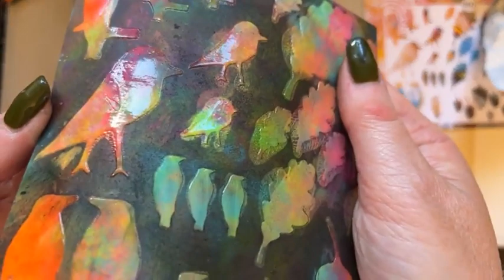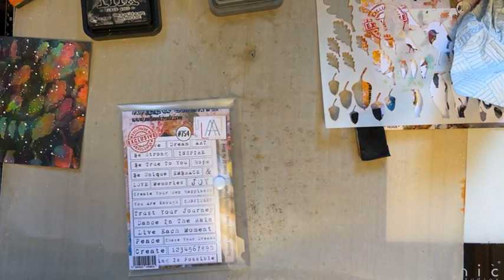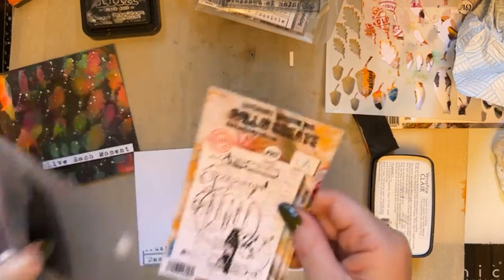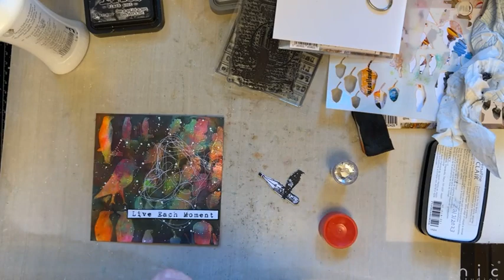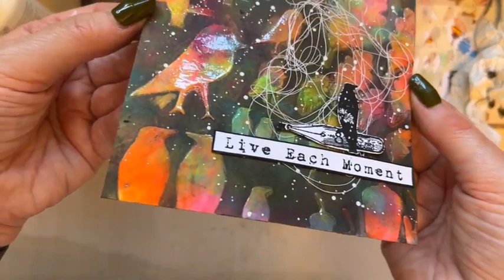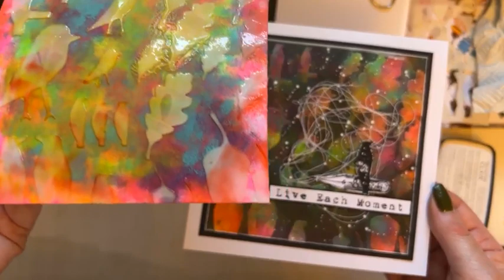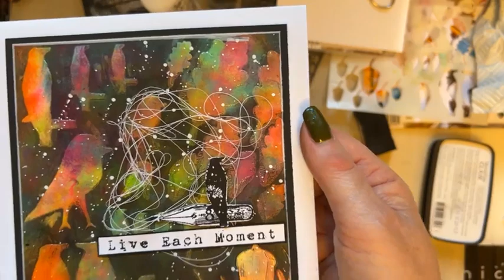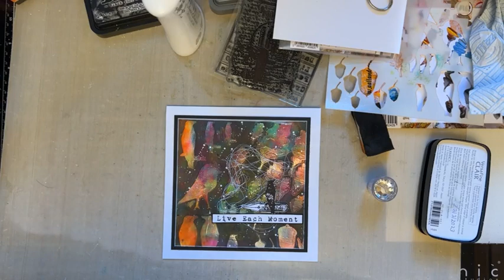Facebook Live Stencil Technique by Tracy Evans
AALLandCreate Stencil by Tracy Evans

Undergrowth #162